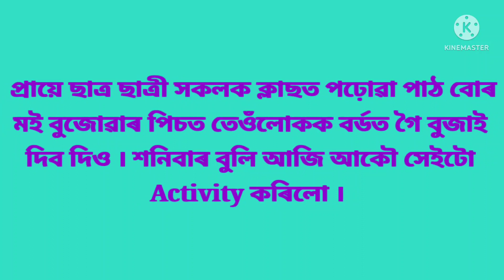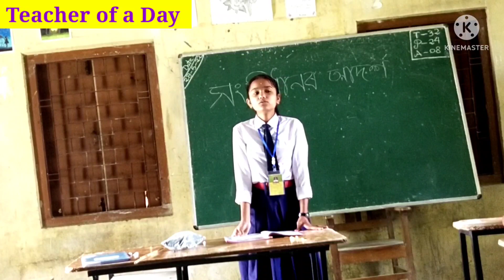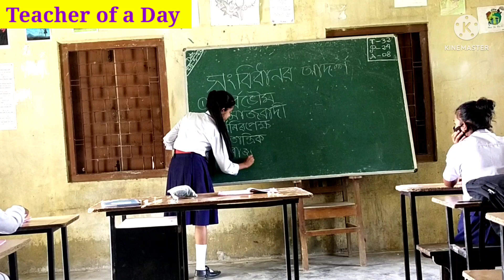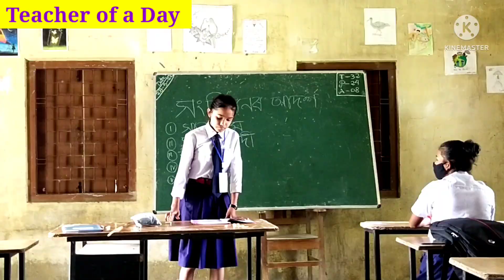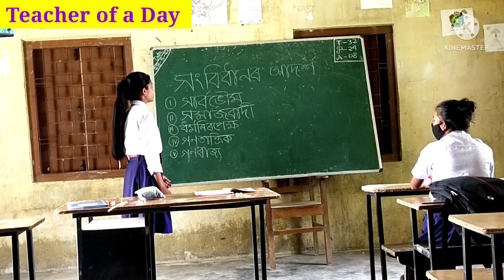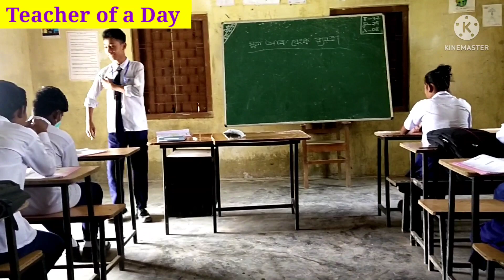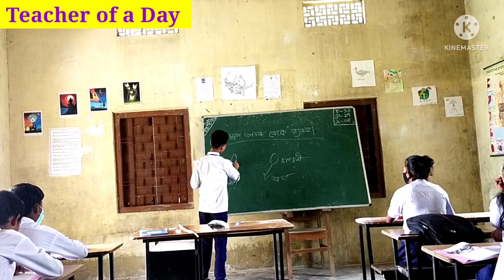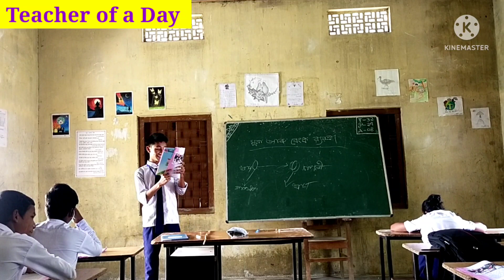এদিনৰ বাবে শিক্ষক হ'ল ॥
এদিনৰ বাবে শিক্ষক হ'ল ॥ ‎@Nalini Kanta Deka